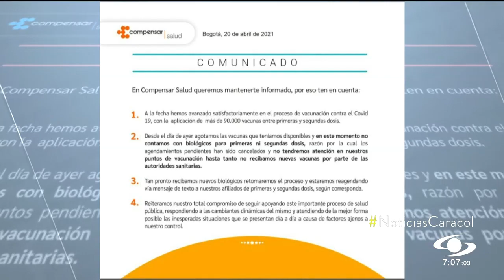Vacunados hasta dos y tres veces: Contraloría sigue alertando irregularidades